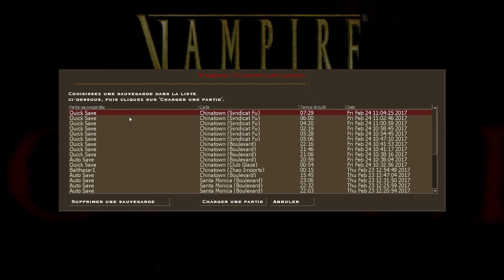Vampire Bloodlines [FR] 26. Le Syndicat Fou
Vampire : The Masquerade - Bloodlines (Troika Games)
par Balthazar.

26. Dans cette partie, nous devrons retrouver la trace de Barabus. Mais où peut-il bien être ? Tout dépend de lui et de sa survie...

Notre piste nous mènera au Syndicat Fu, un endroit truffé de labos de test, d'émotions et de bugs. Balthazar, sors-nous de là !